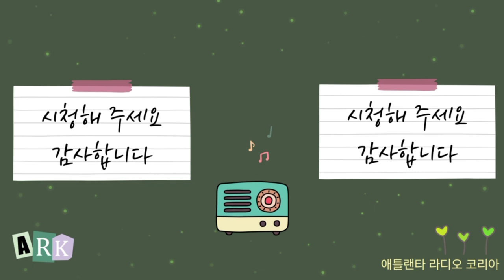애틀랜타 단점/ 유튜브 50대 이상이 압도적!!/쉬운 뉴스이슈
나의영상은
절약이 몸에 배어 어느땐 좋아하는 커피 한잔을 못 사먹었으나